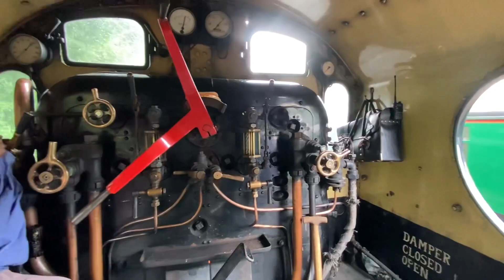Episode 136 | 53808 - 7F on the S&D Special Train - Watercress Line / Mid Hants Railway | 22/07/23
It was time for the annual S&DRT members ‘special train’, to be hauled by the trust’s very own class 7F locomotive 53808. In the final year of her extended boiler ticket, she is in an incredibly delicate state and as such this was to be her only scheduled non-gala appearance for 2023.

I make no secret that 53808 is s very special loco to me. I had the chance to ride on the foot plate for the run around at Ropley and have a piece of coal from her tender - you’ve no idea how much this made my day! Hell, it made my year!

Also operating on the day were her two fellow home fleet locos 41312 - the Ivatt tank and 506 - the Urie S15. Season long visitor ‘Goliath’ has the day off and spent it in Ropley Yard pretending to be a tender loco… the picture is in the video!

You can check out all other episodes of my feature videos on the playlist at: